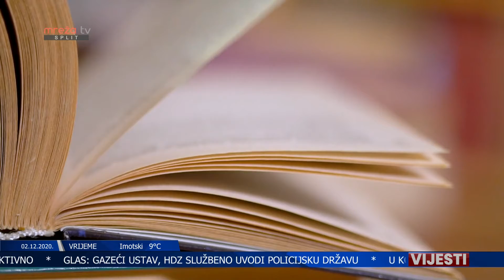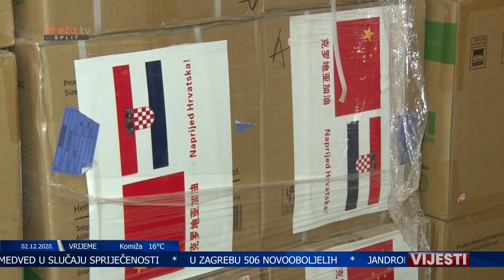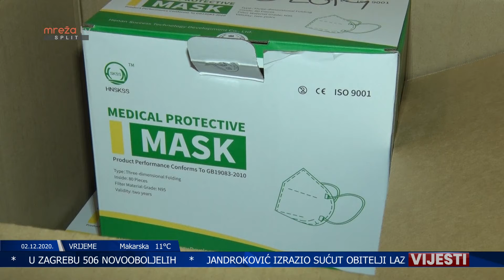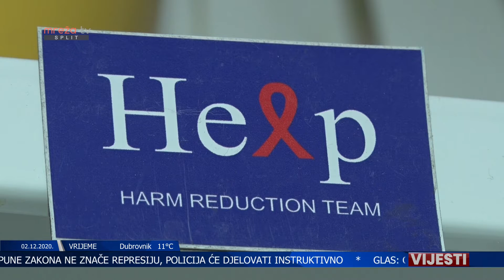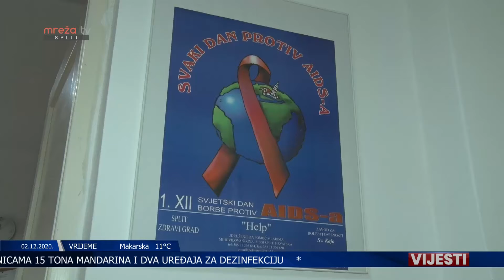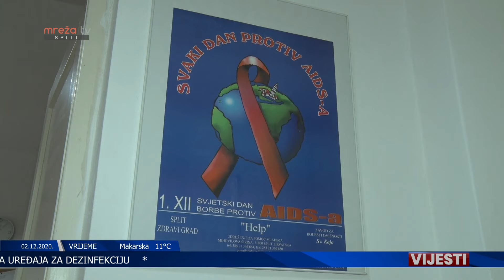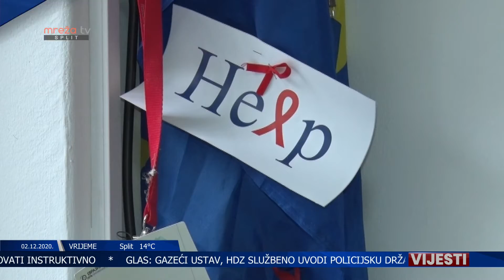VIJESTI ST 02.12.2020.